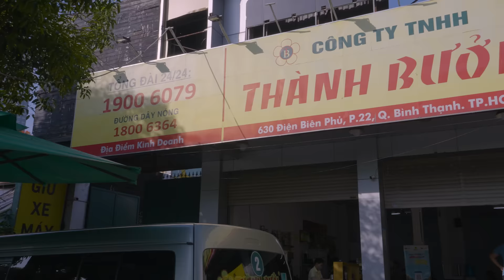THE SIDE OF VIETNAM WE NEVER HEAR ABOUT! 🇻🇳 SOUTH EAST ASIA TRAVEL VLOG | IMMY & TANI S5 EP36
THE SIDE OF VIETNAM TOURISTS DON'T KNOW ABOUT! SOUTH EAST ASIA TRAVEL VLOG | IMMY & TANI S5 EP36

Hello travel family! We are back with another VIETNAM TRAVEL VLOG!
Vietnam has been a surprise for us but this particular town took the surprise factor to a whole new level. Today we visit the beautiful mountainous town of DA LAT.